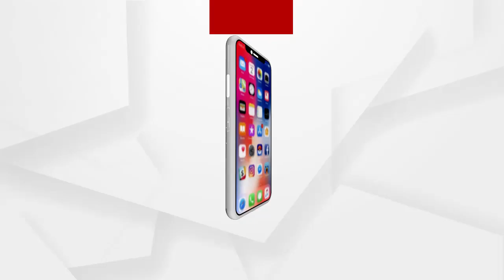ସାହାସପୁର ଗଣଦୁର୍ଷ୍କମ ଘଟଣା, ବିଜେପି ମହିଳା ମୋର୍ଚା ଏସପି ଅଫିସ ଘେରିଲେ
ମହିଳା ଦିବସରେ ସାହାସପୁର ଗଣଦୁର୍ଷ୍କମ ଘଟଣାକୁ ନେଇ ବିଜେପି ମହିଳା ମୋର୍ଚା ଏସପି ଅଫିସ ଘେରିଲେ...